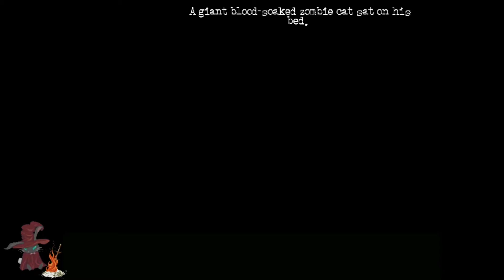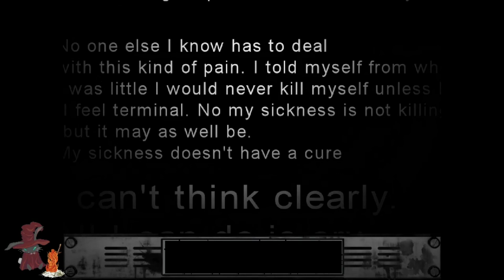Meow uwu - The Cat Lady [Stream Highlights P4 FINAL]